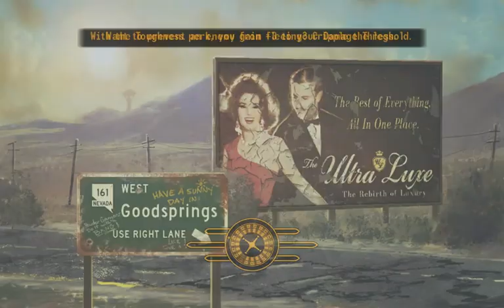I Play Therefore I Learn in Mojave Wasteland (48). Hiking the Happy Trails.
I get to play. You get to watch. Simple. Honest Hearts.

What we're playing: Fallout New Vegas, Ultimate Edition.

What I'm rambling about:
- the thrill of starting a new scenario
- sneering at shitty combovers (+ reference to tactical third testicle)
- the painstaiking experiments to determine whether it's just me or perhaps it's a cutscene